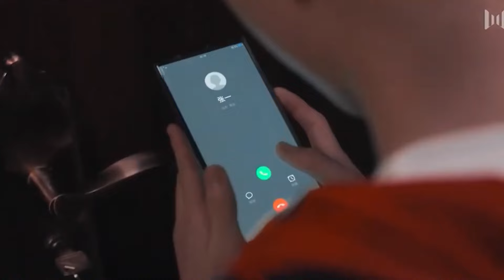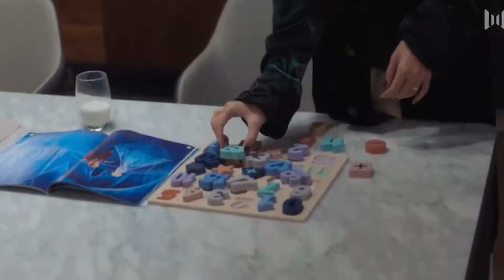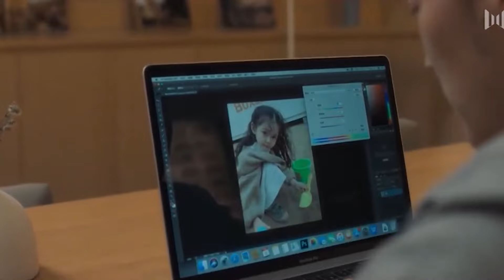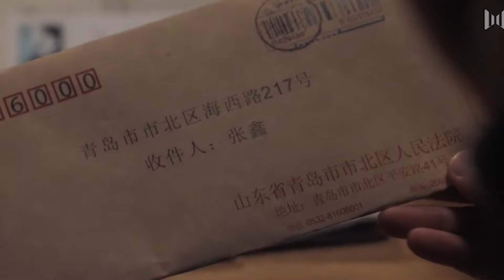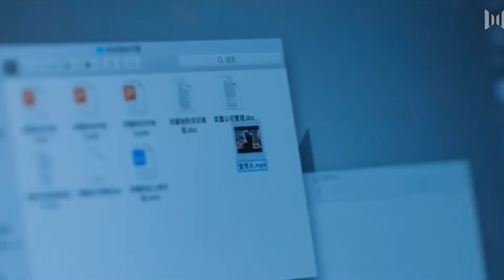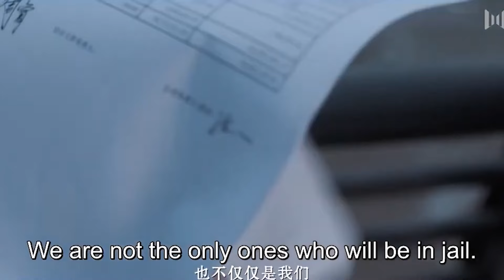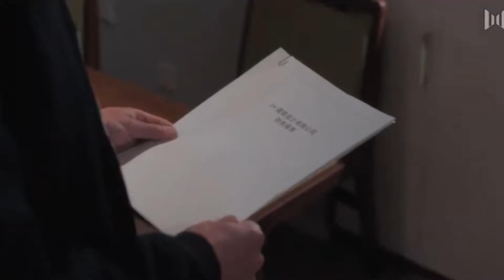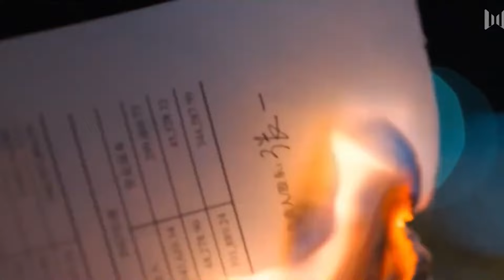✨【Full Movie Version】丈夫背叛五十岁大婶，妻子气得怒扇他的耳光！✨